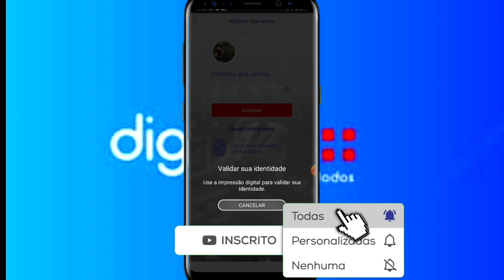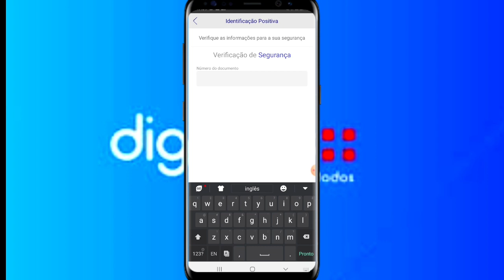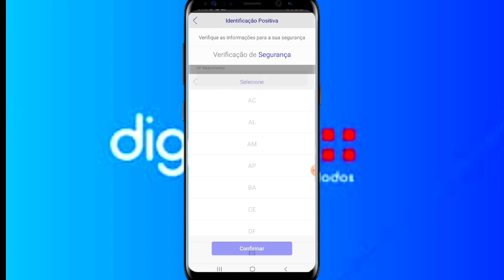Digimais nunca mais... Um Adeus a conta do Digimais | bye banco Renner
Hoje acordei com vontade De cancelar contas por meus desinteresse comercial kkkkk

MEUS CANAIS

INVESTCARD+

Instagran: @railldobarbosa